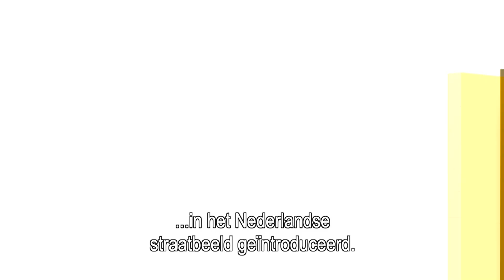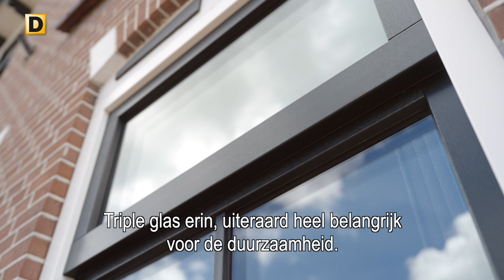35 Jaar kunststof kozijnen in Nederland